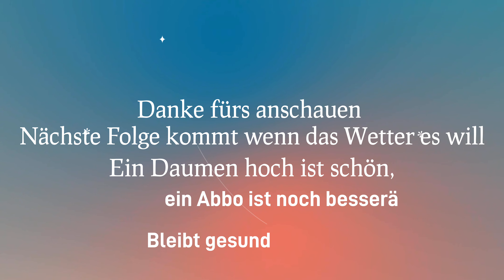Cottbuser Ostsee Wasserstandskontrolle 15.12.23